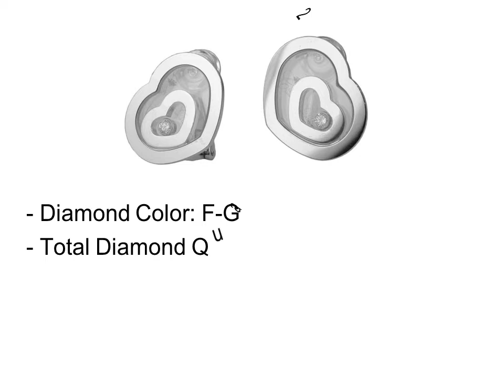Earrings For Women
Top 5 Best Earrings For Women

1. Earnings For Women #1

2. Earnings For Women #2

3. Earnings For Women #3

4. Earnings For Women #4

5. Earnings For Women #5